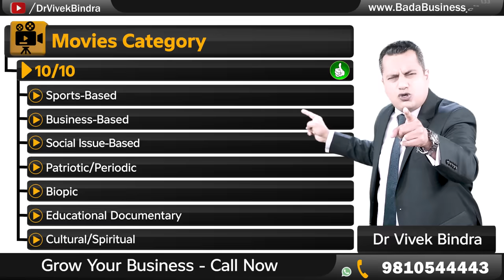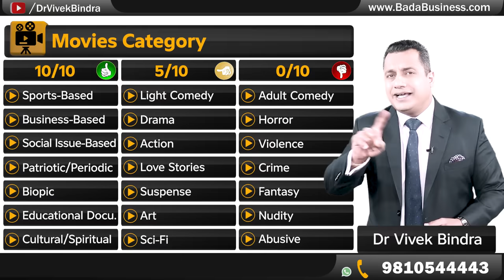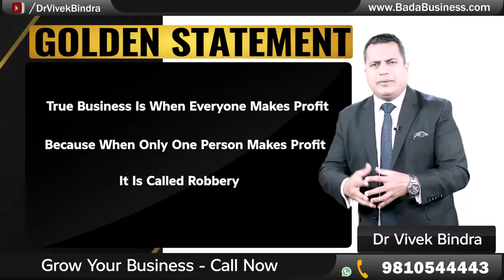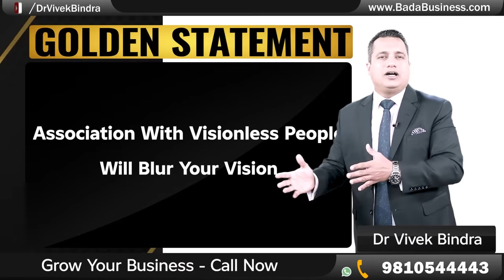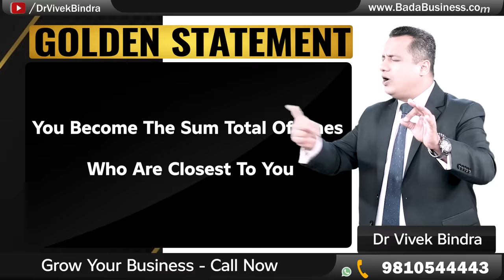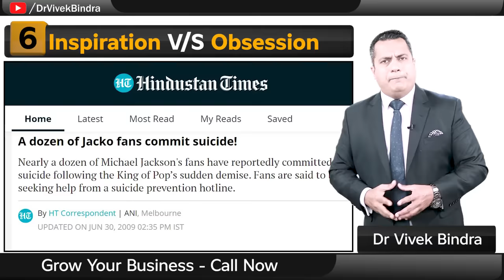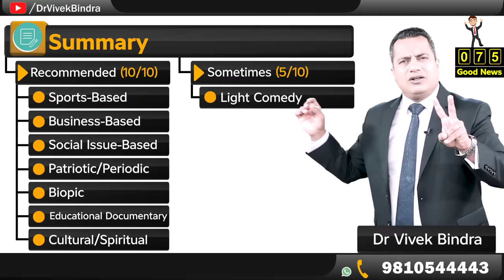20 Shocking Bollywood Movies | Dr Vivek Bindra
In this video, 20 shocking revelations about Bollywood movies are made that'd compel you to rethink your choices.

Bollywood, formerly known as Bombay cinema, is Mumbai (aka Bombay) based Indian Hindi-language film industry.

Every year a large number of movies are produced in Bollywood around many genres. But how do they affect society? In what ways are they actually harming & misguiding society in a disguise of entertainment.

Watch these 20 studies & recommendations about Bollywood movies that would lead you towards building a good society with a healthier state of mind.